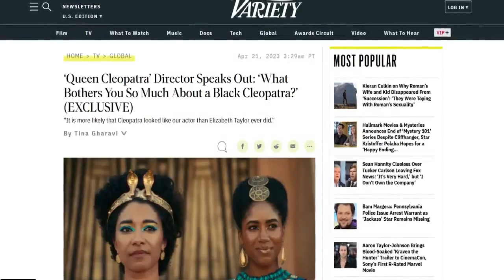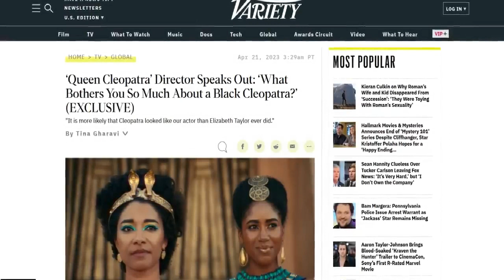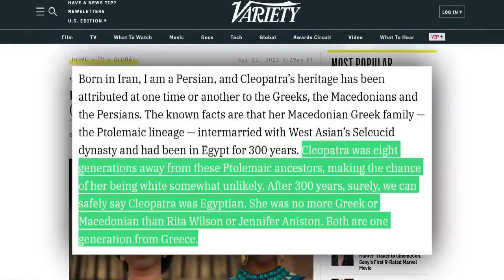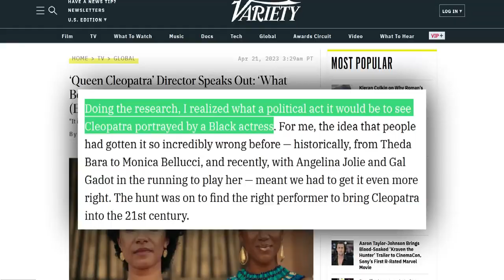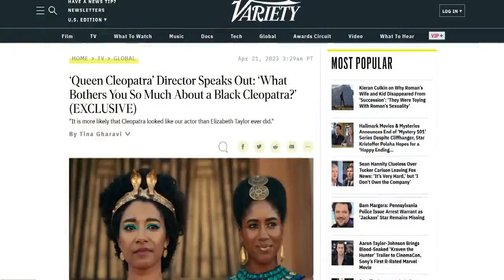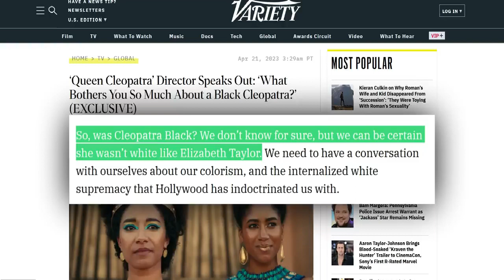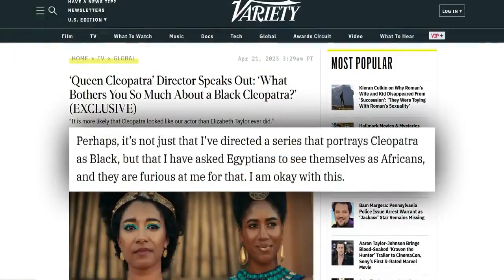Queen Cleopatra: Erasing History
Netflix's Queen Cleopatra is a documentary that no one asked for, and after viewing the trailer, no one really wanted. Produced by Jada Pinkett Smith, a woman who clearly knows nothing about history, Queen Cleopatra demonstrates narcissistic gall and a troubling disregard for Greek and Egyptian history.

In this video, we tackle why this trailer and subsequently this show is a disgrace and just who Queen Cleopatra VII was.